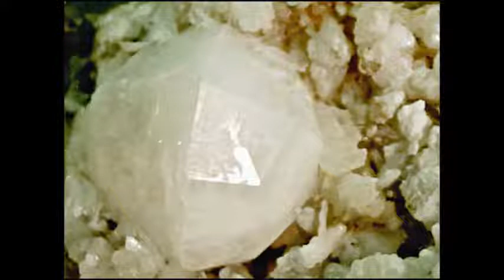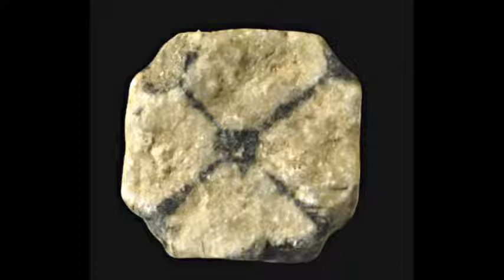Papa Bear - Cherish